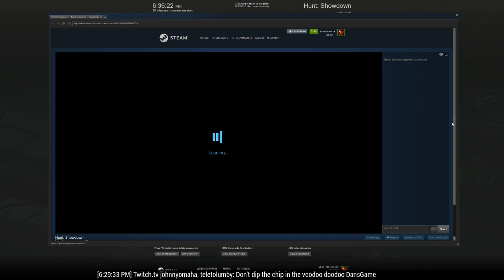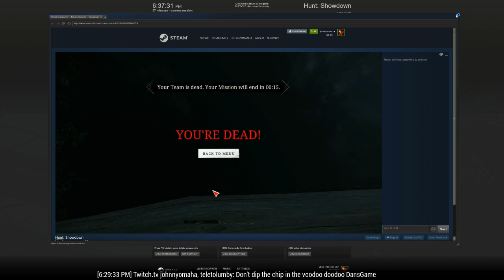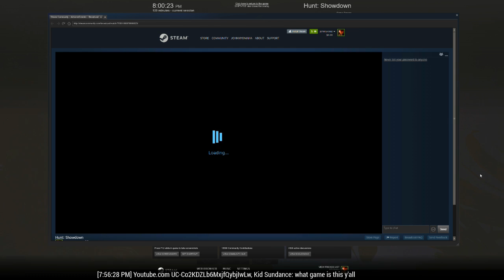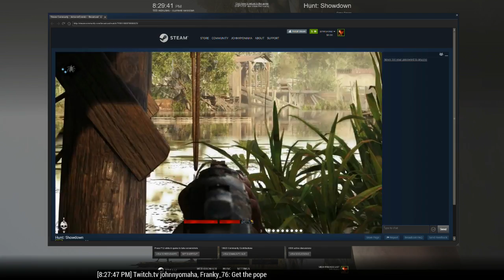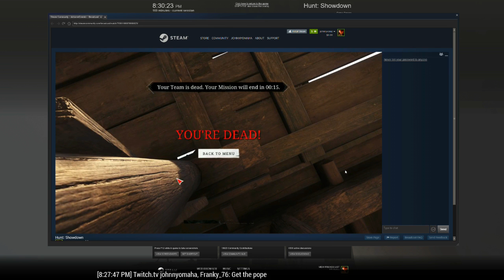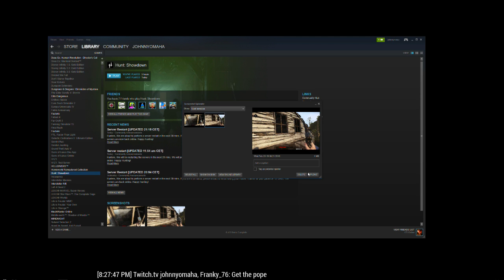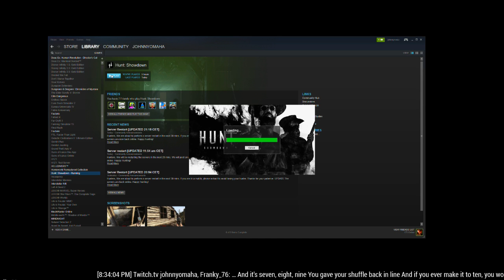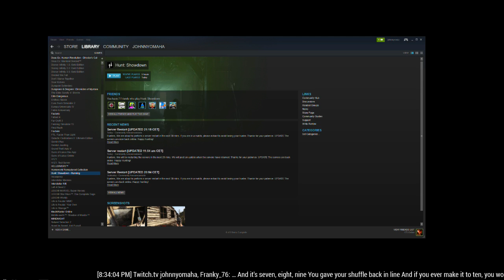Huntin wit da Bayou Boys (RP stream)